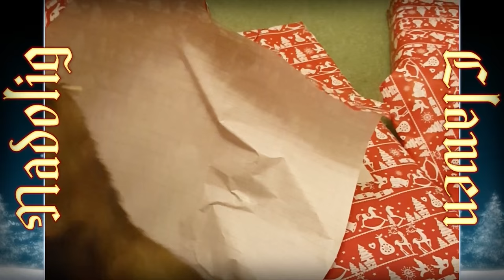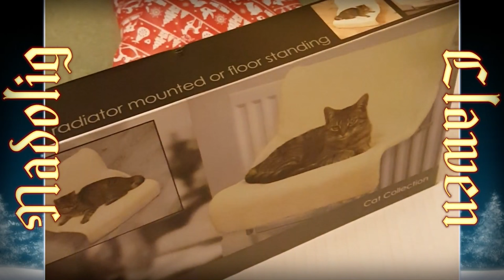FerretCam - 6. Nadolig Llawen Pawb!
In this video: Ferrets, presents, ferrets opening presents, ferrets stashing presents, ferrets being more interested in the paper the presents were wrapped in ... xD